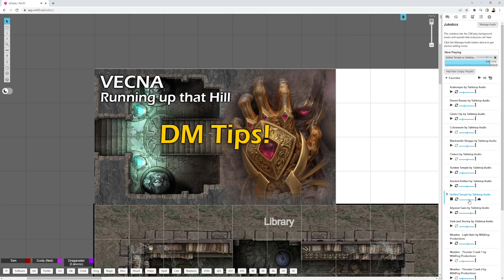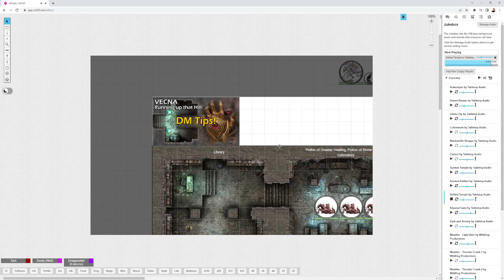Don't Say Vecna DM Tips | Running up that Hill | Inspired by Heroic Maps, Kate Bush, Stranger Things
DM Tips for Don't Say Vecna | Running Up that Hill.

Inspired by the adventure Don't Say Vecna! by DnDBeyond and by the maps of Heroic Maps.
Thanks to Stranger Things for shining the light on Vecna.
Idea for climbing processional from Kate Bush's Running Up that Hill and Stranger Things.
Great halloween adventure.

4b: Pending

4: Pending

Authors: Michael Galvis and Mike Bernier

PACING FOR 4 HOURS
Hour 0-1: Character Intros, Entry
Hour 1-2: Living Quarters, Library, Garden
Hour 2-3: Lab and Begin Running Up That Hill
Hour 3-4: Finish Running Up That Hill, Wrap-up

TOOLS FOR PACING
You may need to speed up exploration a little "you search all and find only these items of interest"
You want to be into the final battle before the last hour starts

MUSIC
Defiled Temple by Tabletop Audio